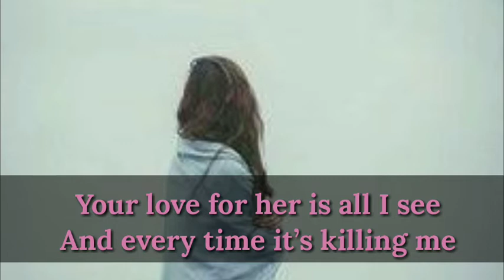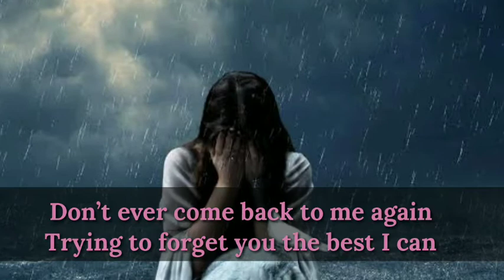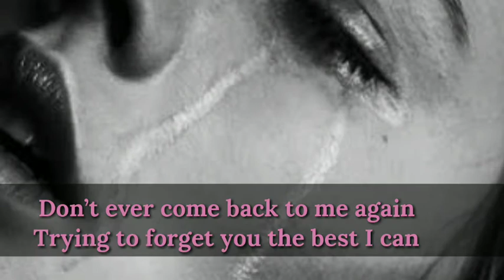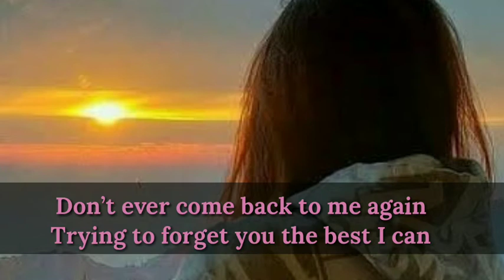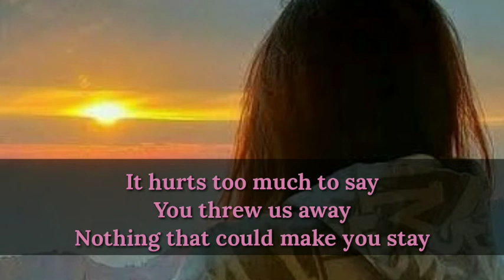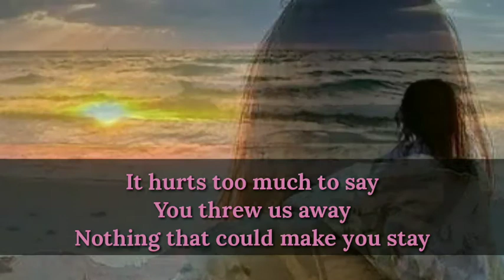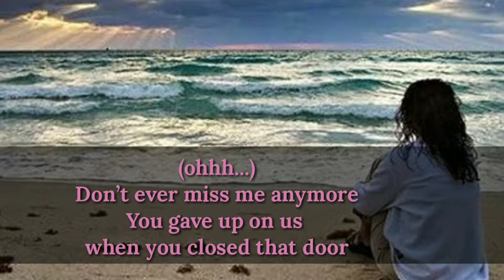Pretend to Forget (Mahen – Pura Pura Lupa)Emma Heesters | Rose Music13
"Give your emotions a chance to run free. Squashing your emotions doesn't bring any good. ...
Ask yourself if you really want to feel these destructive emotions. ..."